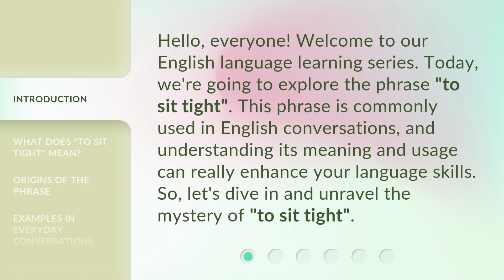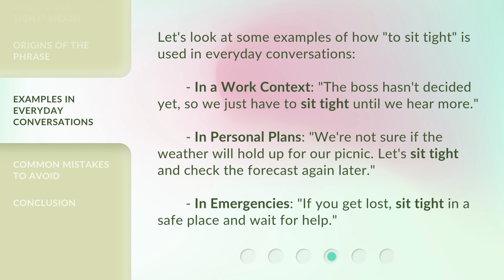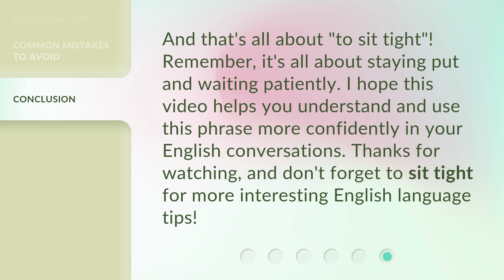Understanding "To Sit Tight" - A Guide for English Learners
Unraveling 'To Sit Tight' - A Guide for English Learners • Join us as we demystify the meaning and usage of the phrase 'To Sit Tight' in English. This comprehensive guide is tailored specifically for English learners, providing clear explanations and practical examples to help you master this commonly used expression. Don't miss out on this opportunity to enhance your language skills and expand your vocabulary!

00:00 • Introduction - Understanding "To Sit Tight" - A Guide for English Learners
00:34 • What Does "To Sit Tight" Mean?
00:56 • Origins of the Phrase
01:18 • Examples in Everyday Conversations
01:48 • Common Mistakes to Avoid